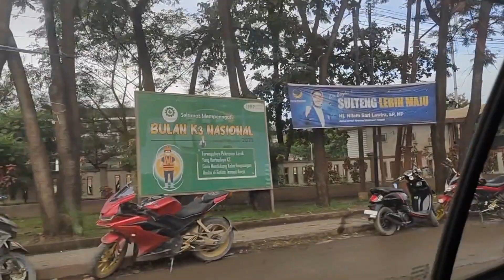IMIP Indonesia Morowali Industrial Park, Lalu lalang karyawan di Bahodopi Morowali,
IMIP Indonesia Morowali Industrial Park, Bahodopi Morowali,
Bahodopi Morowali, Keliling Kota, Bahomoahi, Bahomotefe. Pusatnya Tambang Nickel .
Elm Family Indonesia, Elm Family, Elm Putri, Elm Channel, Elm, Morowali Elm,